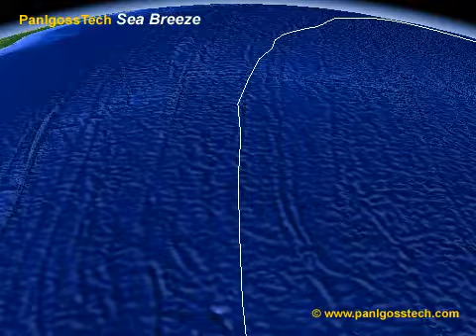Hurricane Bertha: 'Storm's Eye' Flight Path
Fly-by following the path of Hurricane Bertha. Created with bathymetry/topography from Sea Breeze for NASA World Wind.